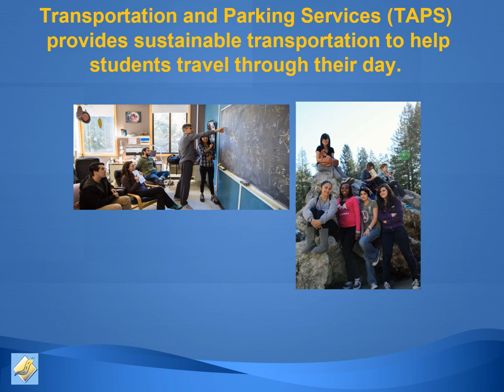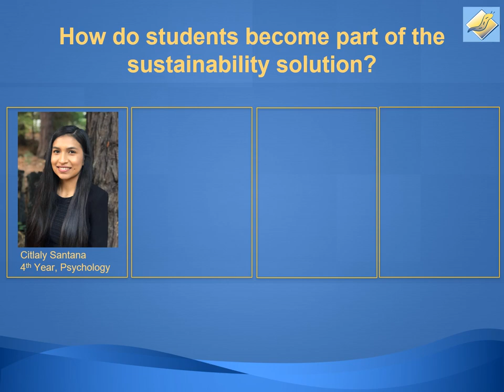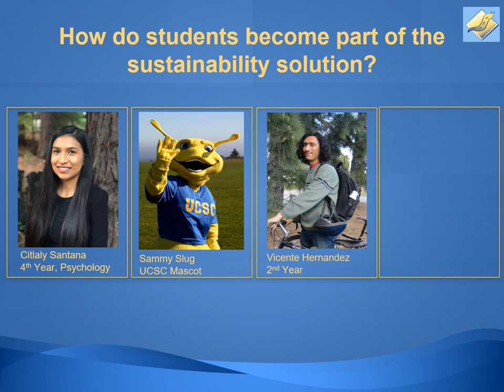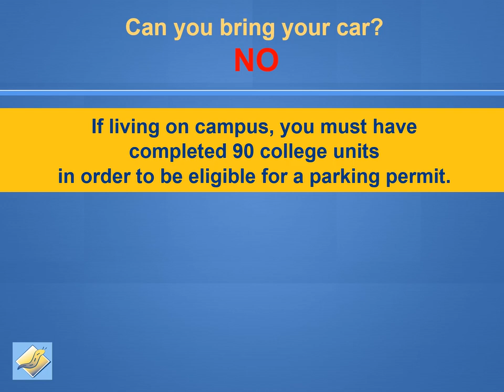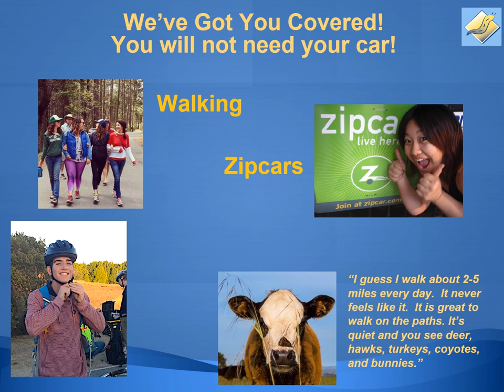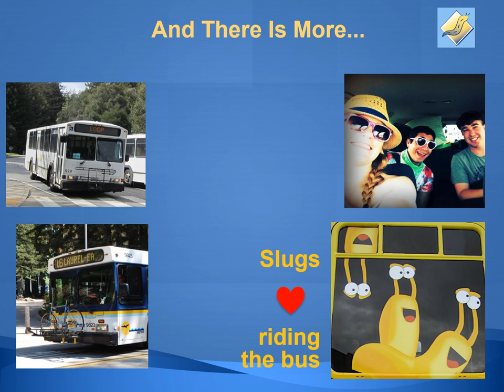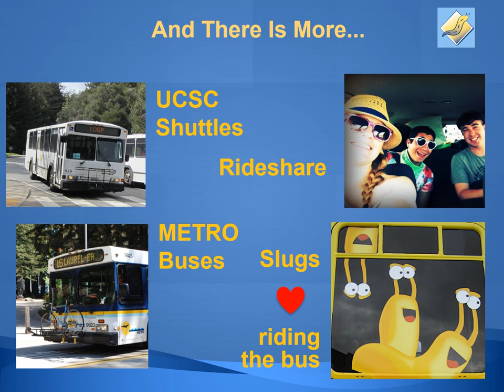Transportation and Parking Services: Frosh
Learn about the different transportation options available to frosh students